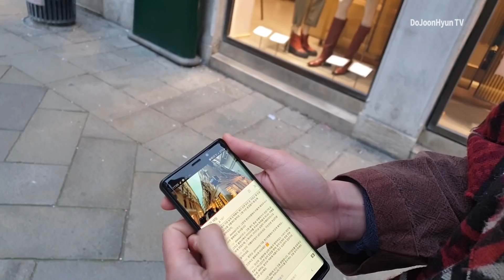[86 Italy Venice]이탈리아 '베니스 라이브 일주일' - ep.6 함께라는 이유만으로 /DAY 5 비하인드 메이킹 필름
대한 유.튜.바.는 겨울바다도 두렵지 않아요